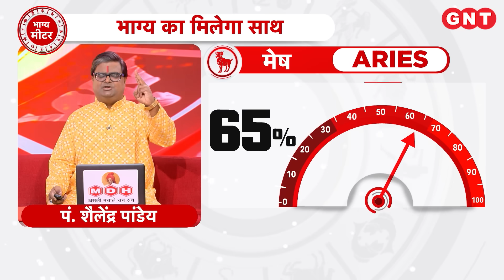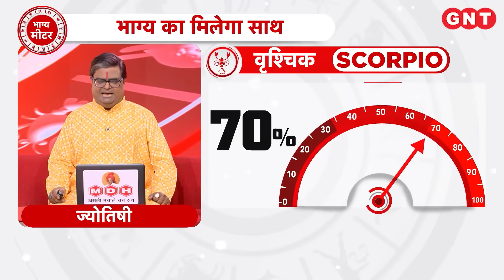गुडलक टुडे: छोटी दिवाली की महिमा और इन दिन पूजा उपासना करने के नियम ? पंडित शैलेंद्र पांडेय से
इस वीडियो में पंडित शैलेंद्र पांडेय बता रहे हैं कि छोटी दीपावली की महिमा क्या है. नरक चतुर्दशी पर अच्छी सेहत का वरदान कैसे पाएं. इसके साथ ही यह भी बता रहे हैं कि छोटी दीपावली पर पूजा उपासना कैसे करें. छोटी दीपावली पर पूजा उपासना करने के नियम क्या-क्या हैं.